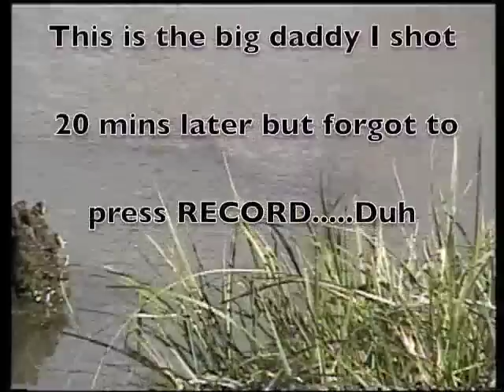Remington Vantage 1200 .177 cal Air Rifle Part 5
Remington Vantage 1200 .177 cal. Shooting Crosman Premier Hollow Points.  Taking Mud Turtles.